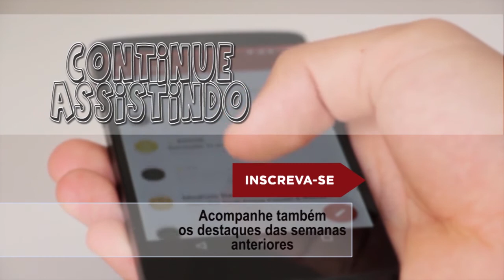O PRIMEIRO HOMEM – ANÁLISE DO FILME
A vida do astronauta norte-americano Neil Armstrong (Ryan Gosling) e sua jornada para se tornar o primeiro homem a andar na Lua. Os sacrifícios e custos de Neil e toda uma nação durante uma das mais perigosas missões na história das viagens espaciais.
Direção: Damien Chazelle